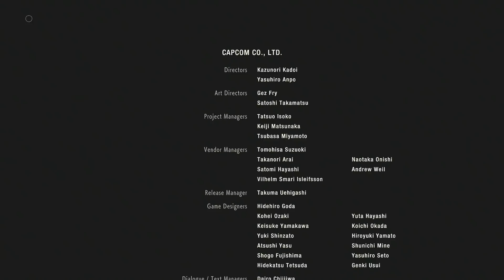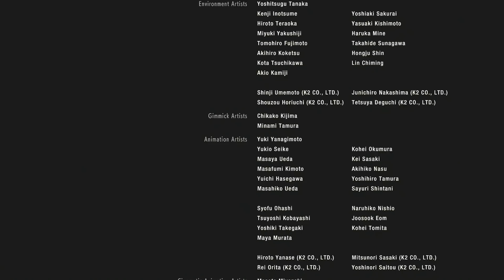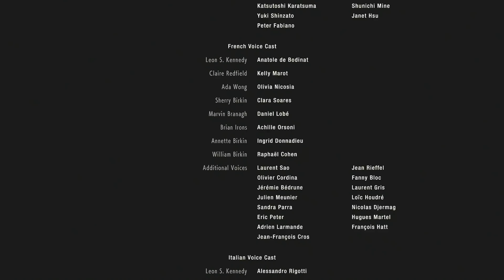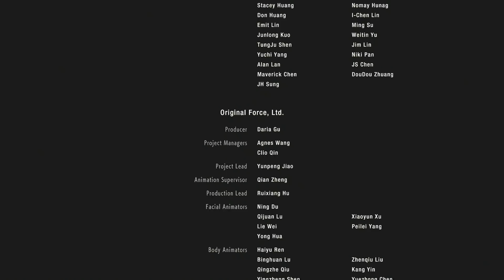【クレア最終話】12話: アナウンサーが実況したらバイオハザードも怖くない説 シーズン3: 12話【バイオRE:2】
クレアたん３９７

最後まで見てねん

異世界に左遷された元朝日放送アナウンサーが本日のニュースをお届けします。

1話: 局アナが実況したらバイオハザードも怖くない説 S2 1話【アナウンサー】

5話: アナウンサーが実況したらバイオハザードも怖くない説 S2 5話

6話: アナウンサーが実況したらバイオハザードも怖くない説 S2 6話

7話: アナウンサーが実況したらバイオハザードも怖くない説 S2 7話

8話: アナウンサーが実況したらバイオハザードも怖くない説 S2 8話

9話: アナウンサーが実況したらバイオハザードも怖くない説 S2 9話

10話: アナウンサーが実況したらバイオハザードも怖くない説 シーズン2

11話: アナウンサーが実況したらバイオハザードも怖くない説 シーズン2

12話: アナウンサーが実況したらバイオハザードも怖くない説 シーズン2

1話: アナウンサーが実況したらバイオハザードも怖くない説 シーズン3: 1話

2話: アナウンサーが実況したらバイオハザードも怖くない説 シーズン3: 2話

3話: アナウンサーが実況したらバイオハザードも怖くない説 シーズン3: 3話

4話: アナウンサーが実況したらバイオハザードも怖くない説 シーズン3: 4話

5話: アナウンサーが実況したらバイオハザードも怖くない説 シーズン3: 4話

6話: アナウンサーが実況したらバイオハザードも怖くない説 シーズン3: 6話

7話: アナウンサーが実況したらバイオハザードも怖くない説 シーズン3: 7話

8話: アナウンサーが実況したらバイオハザードも怖くない説 シーズン3: 8話

9話: アナウンサーが実況したらバイオハザードも怖くない説 シーズン3: 9話

10話: アナウンサーが実況したらバイオハザードも怖くない説 シーズン3

11話: アナウンサーが実況したらバイオハザードも怖くない説 シーズン3

■特別編

【ケンド編】 アナウンサーが実況したらバイオハザードも怖くない説【バイオRE:2】

※このチャンネルの内容はすべて現実世界とは関係のないフィクションです